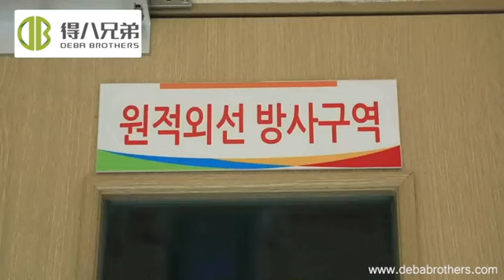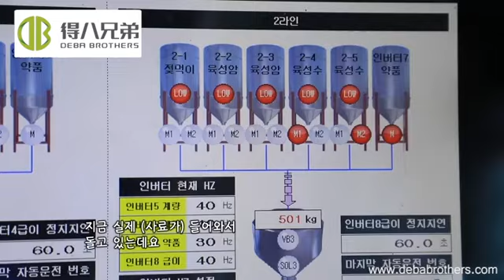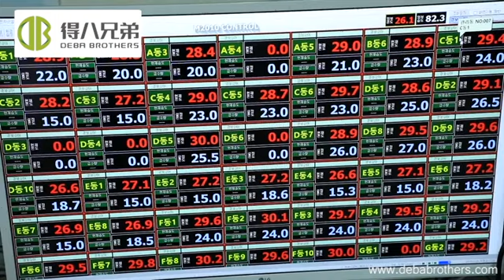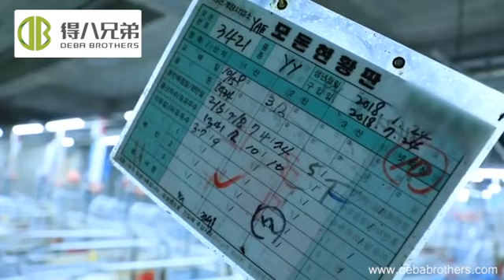Smart pig farm in South Korea - supplied by DEBA Brother